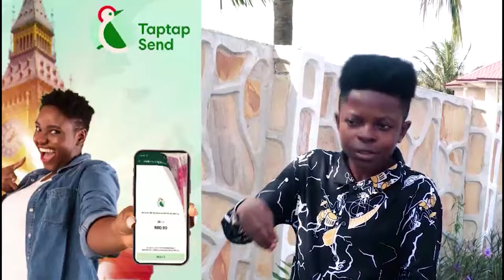Dormaahene Nana Agyemang Badu ii Sends A Strong Warning' Don't Talk About Bono If U Want Peace..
Bank Account -
Mobile Money